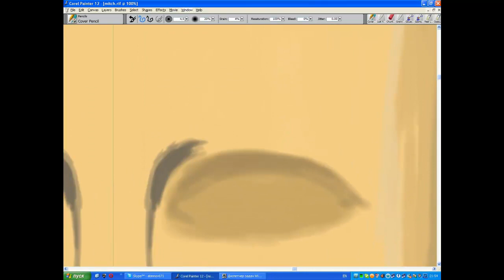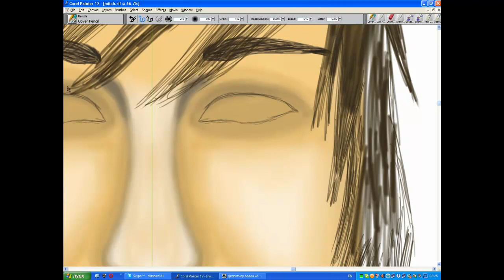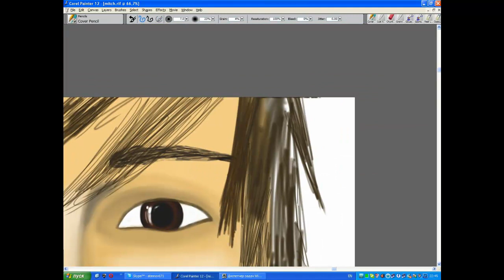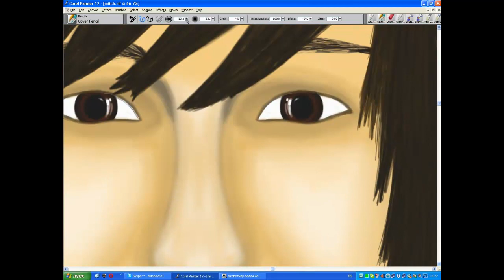SSDD23 speedpainting (Mith Lucker)